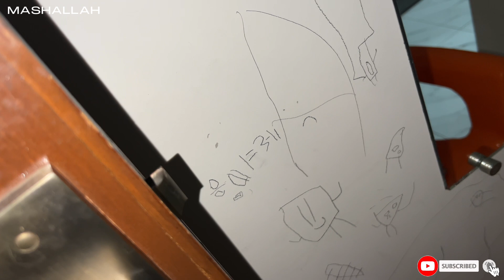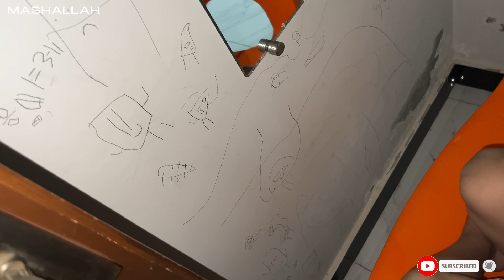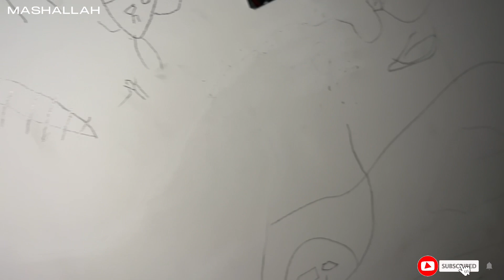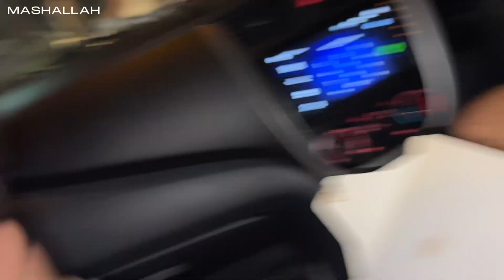Bachon Ky School Kyu Jana Parha | Zaviyar ky karnamy 🤦‍♀️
Is vlog main achanak bachon ky school jana parha parent teacher meeting attend karny or zaviyar ny kiya ulta kam 🤦‍♀️, Hope you like this video❣️